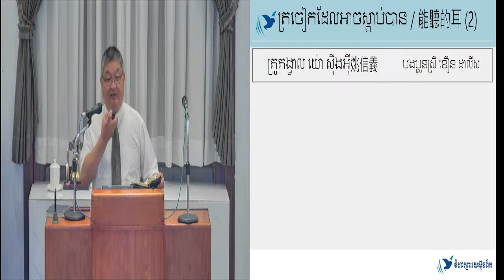28.09.2024 ត្រចៀកដែលអាចស្តាប់បាន / 能聽的耳 (2)